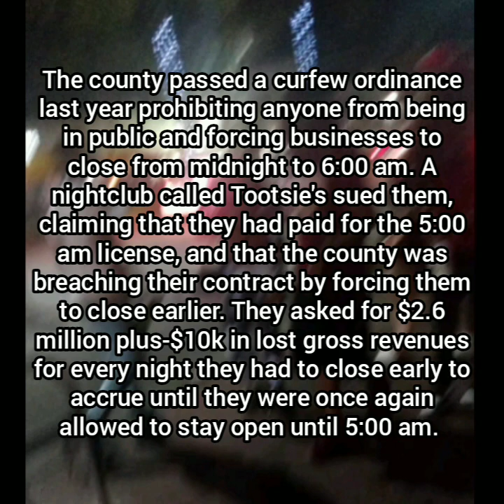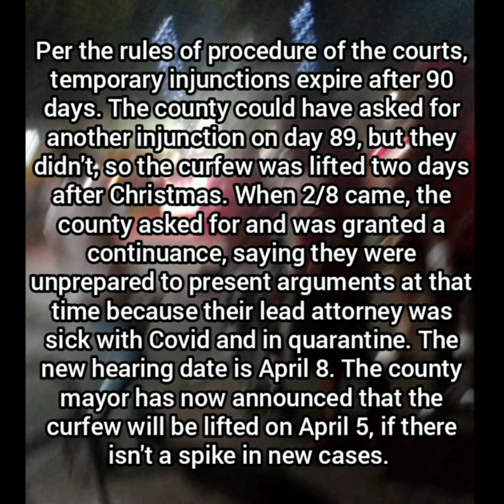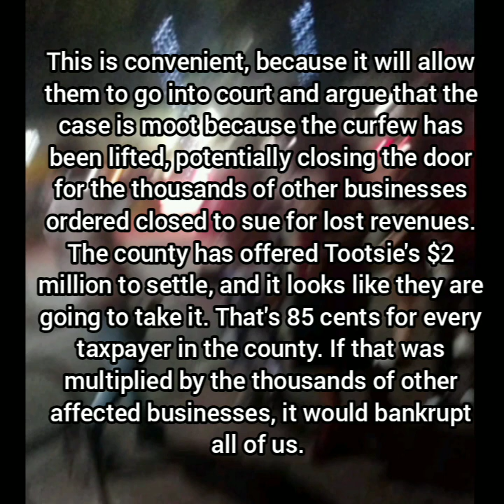CURFEW? WHAT CURFEW? - South Beach After Hours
Filmed 3/20/2021
Washington Avenue

  Everybody who lives here knows the curfew was lifted in December, but the county government, police and news media are still saying it is still in effect, and violators are subject to arrest. Most of the businesses are obeying because they either believe the media or are afraid of retaliation if they stay open, but the people and G4S are behaving like it doesn't exist.

  The megalomaniac mayor of the city of Miami Beach, Daniel Gelber, today announced a new 'emergency order'-an 8:00pm curfew and closure of all causeways to the city, and that all businesses in the 'South Beach Entertainment District' (a phrase he coined-there was no such thing before 2017 when he took office, and which he defines as South of Lincoln Road and east of and including Washington Avenue) must abide by, and that anyone on the street in that area will be arrested, despite the court ruling in the county case.

  Two of those causeways are interstate highways (Federal roads), and, if the Federal Court ruled the Federal government had no authority to close US 1 from the Keys to prevent illegal immigrants from getting to Miami in the 1980's, he certainly doesn't have the authority to close an interstate highway because too many people are here for our infrastructure to handle, and too many (of the wrong color) are exercising their Constitutional rights.
  This now opens the city up to a similar lawsuit from every business owner in the city, and to Federal civil rights charges from anyone arrested for violating the new curfew order, and it will certainly bankrupt the city in the long run, if the police try to enforce it. That's a big if.
  The chief has refused to enforce other draconian emergency orders by both the city and the county in the past. Also, there are many cops in the department who will do what the mayor says regardless of the law or department policy, and when called to task by the chief, they get away with the Neurenberg defense, "I was following the mayor's orders and he's the chief's boss."
  He's not, he's essentially the HR director, and he only holds that position because of an informal coup d' etat in city government. The city manager has that duty-he can hire and fire the chief, but cannot give him orders on enforcement policies, per the city charter-but there is no city manager in place because the old one resigned effective 12/31/20-he gave 2 months' advance notice-but they haven't hired a new one yet, interviewed anyone, nor even reviewed any applications to try to narrow the field.
  The city charter doesn't address who should assume the city manager's duties should the office become vacant, only the procedure for filling the vacancy, which the mayor and his toadie commission have not followed but claim they cannot violate by not following because the charter doesn't attach a time frame to the process.
  So, the mayor has assumed the duties of the city manager without any legal basis for having done so, by refusing to appoint a replacement. Coup d'etat.
  This response is completely uncalled-for and illegal. There have been many fewer violent incidents than would usually occur with crowds of this size. They have bruised the mayor's huge ego (he announced last year that the US and state Constitutions and the city charter were suspended for Covid, leaving him the supreme authority in the city) and he is responding like a schoolteacher who, because (s)he cannot control 2 or 3 disruptive students, gives the entire class detention after hours, although the school board has forbidden after-hours detentions.